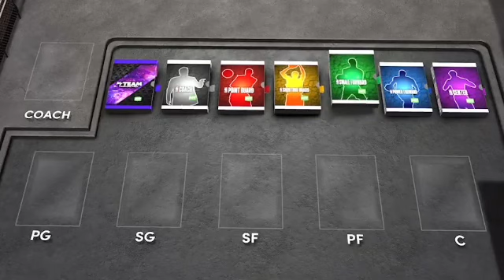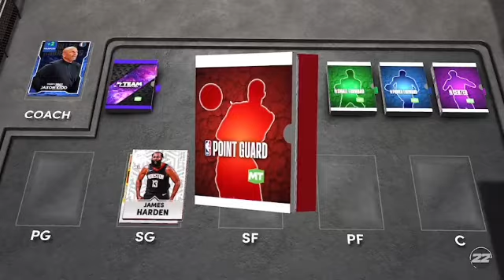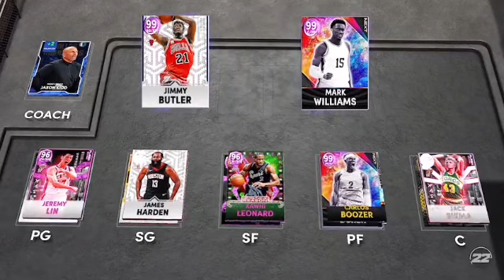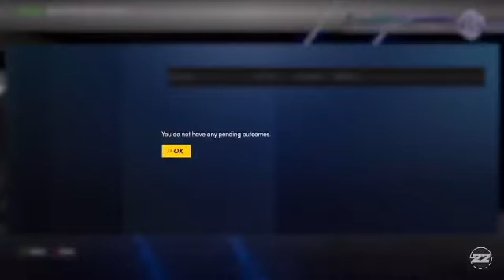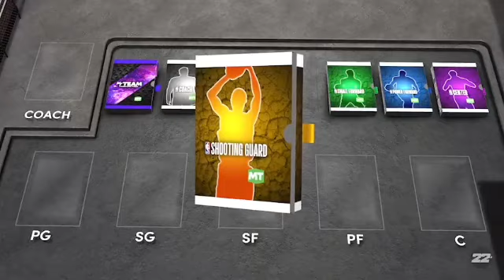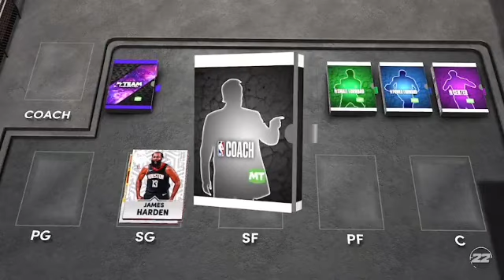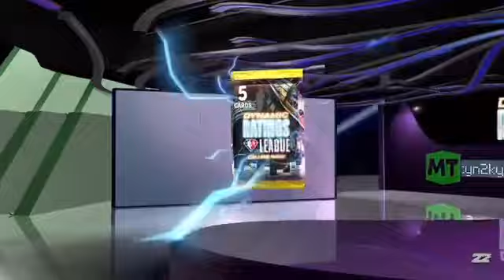THE LAST 2K22 LIVE STREAM 🔴RIP 😭